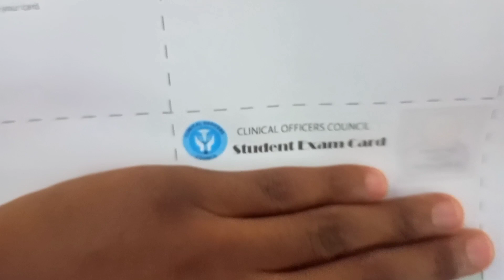THE PRE INTERNSHIP BOARD EXAM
Join me as I apply, study for, and take the Clinical Officers Council Pre internship board exam.

TUTOREDKE IS AN ONLINE TUTORING AND MENTORSHIP SERVICE AIMED AT HELPING YOU WITH YOUR ACADEMICS. CHECK THIS OUT 🔽

TUTORED KE:
Do you have any challenges with your Academic life?

Is school stressful?

Do you have any trouble studying?

Don't know how to make studying effortless and enjoyable?

Take charge of your Academic life!

Tutoredke (one on one) Mentorship Package 📦 inclusive of:
1) Personalized academic advising.
2) How to deal with school and mental health.
3) Finding yourself outside school.
4) How to be an outstanding student.
5) Good studying habits.

A 3 sessions package for Ksh 1500.

I am Clinical Medicine Graduate from Kenya. this channel is about vlogs in medical school, advice, tips and tricks about studying, all you need to know about clinical medicine, adventures here and there and lifestyle.

PS: if you are a fan of Aesthetic wallpapers, photos and designs check this out

♥️ Wadau mpaka sasa: 2890 ASANTENI SANA.